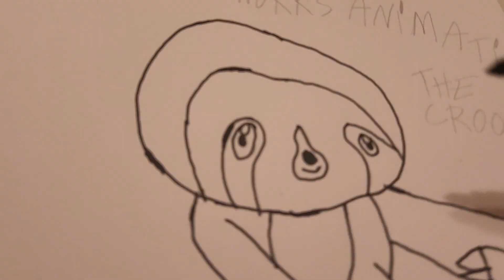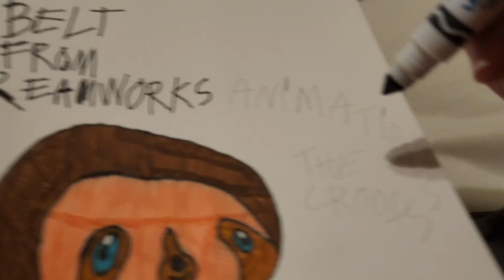How To Drawing Belt In Coloring From DreamWorks Animation's The Croods.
It's The Coloring Page Of Belt.
From DreamWorks Animation's The Croods.
For Comcast And NBCUniversal.